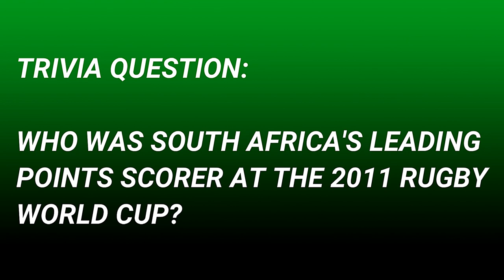Dick Muir: Inside the Mind of a Springbok Legend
Join us for an unforgettable episode of Front Row Rugby as we sit down with Springbok Rugby legend Dick Muir to discuss his short, but impactful Test career. Despite playing only five Tests, Dick left an indelible mark on the game. In this episode, he shares his insights on waiting for his debut, beating France in France, and an unforgettable practical joke played on coach Nick Mallett! But that's not all! Dick also shares his thoughts on how rugby can become a truly global game, offering up his expert opinion on what the sport needs to do to grow its audience. Don't miss out on this engaging and insightful conversation with one of rugby's greatest stars!

00:00 Introduction by Peter
00:47 Called up to the Springboks
01:27 Debut against Italy
02:14 Beating France in France
03:07 Nick Mallett’s Magic
04:14 Beating England at Twickenham
05:24 A Special Springbok squad
06:00 End of Springbok career
06:58 Jokes and pranks
11:02 Dick’s toughest opponent
11:51 Dick’s advice for youngsters
12:41 These days
13:21 Coaching in Russia and The Netherlands
15:23 Rugby as a global sport
16:27 Trivia Question
17:03 2011 Rugby World Cup